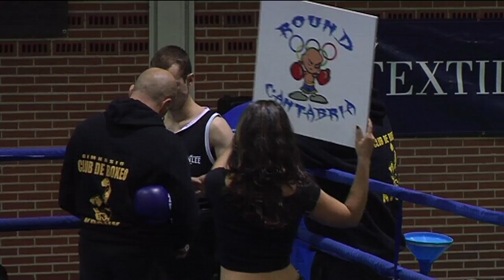LUIS LAGUERA VS FÉLIPE LÓPEZ HOMENAJE A MIRÍN MARTÍNEZ